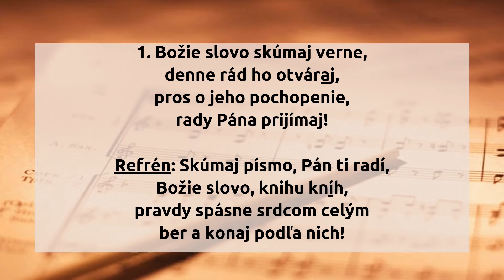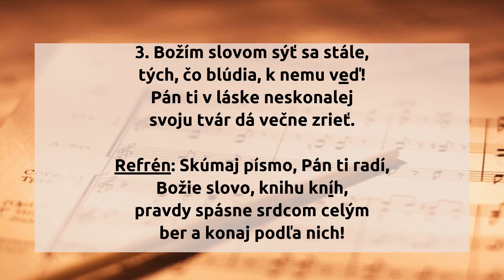Božie slovo skúmaj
1. Božie slovo skúmaj verne,
denne rád ho otváraj,
pros o jeho pochopenie,
rady Pána prijímaj!

Refrén: Skúmaj písmo, Pán ti radí,
Božie slovo, knihu kníh,
pravdy spásne srdcom celým
ber a konaj podľa nich!

2. Miluj, váž si slovo sväté,
hovorí v ňom Pán Boh sám,
cestou úzkou v tomto svete
On ťa vedie k nebesám.

3. Božím slovom sýť sa stále,
tých, čo blúdia, k nemu veď!
Pán ti v láske neskonalej
svoju tvár dá večne zrieť.

hudba: Ira David Sankey
slová: neznámy
preklad: Viera Turčanová